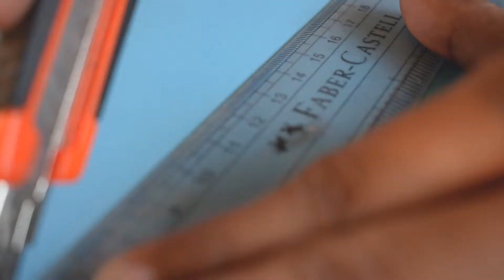Craft Work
Credits :- Krunal, Sakar tanmayee and Nirmiti